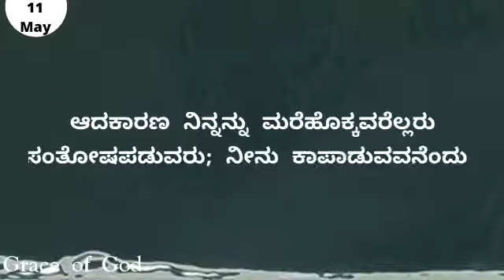ಇಂದಿನ ಸತ್ಯವೇದ ವಾಕ್ಯ. [11/05/2022] Verse of the Day